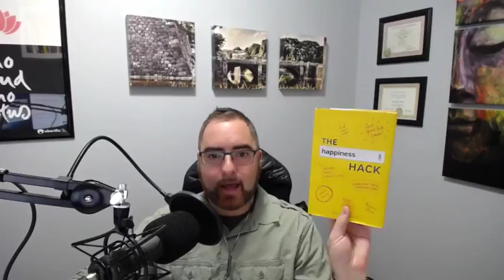The Happiness Hack | Noah Rasheta & Ellen Leanse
00:00 Ellen’s new book The Happiness Hack as an owner’s guide to the human brain
07:33 Distraction as a “dopamine hijack”
18:24 Conditioning the mind for happiness
26:29 The neurology behind self-inflicted emotional wounds
39:45 How to change happiness from “destination” to “journey”
52:42 Ellen’s tips for “hacking into” contentment and purpose

Noah Rasheta (the Secular Buddhist podcast) and Ellen Leanse (The Happiness Hack,